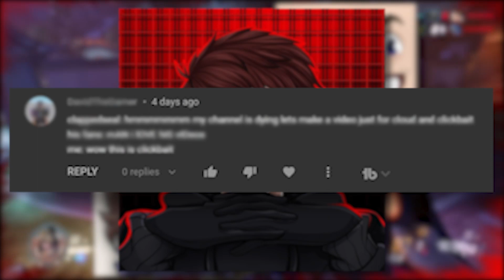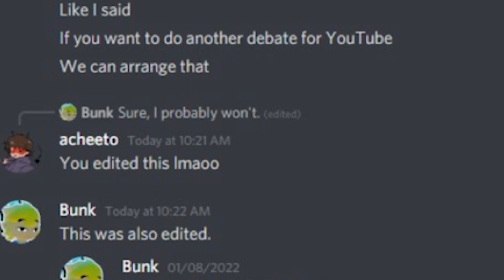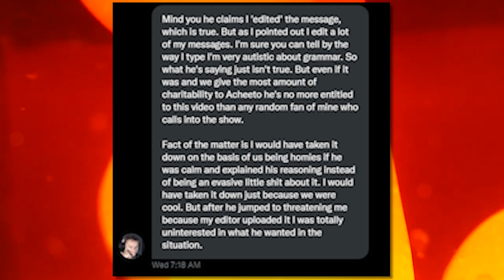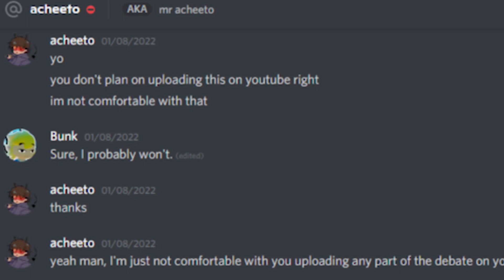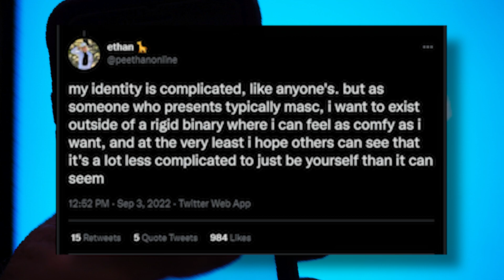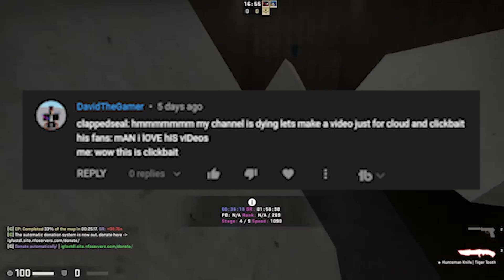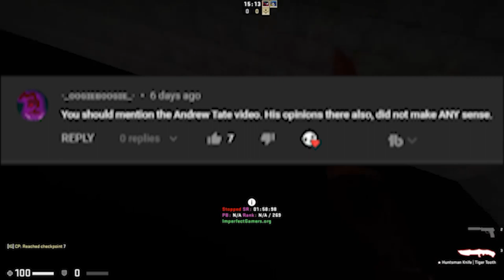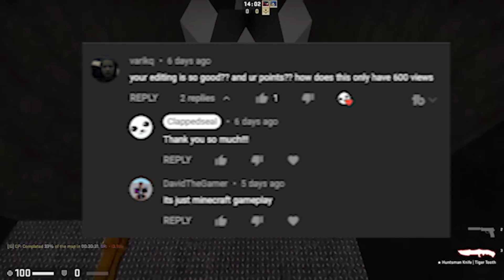Acheeto Controversy CONTINUES😱...... (New Information)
Yet again Commentator, Youtuber, and Controversial figure Acheeto is still under fire for more controversy. In today's video we continue to go over more information that has come out about acheeto and react to some of the responses to my previous video. enjoy :)
Content written, recorded and edited by clappedseal.
Thank you. No really, thank you